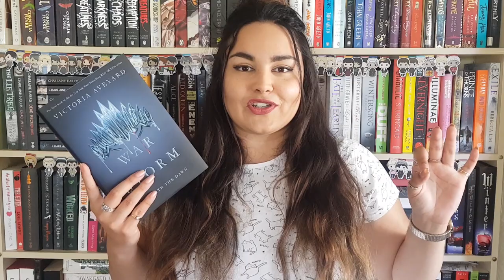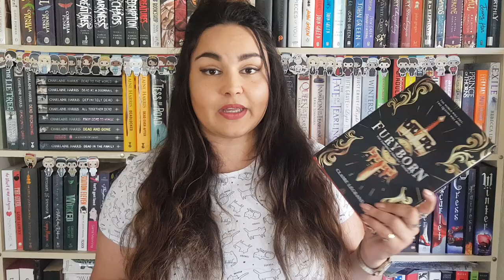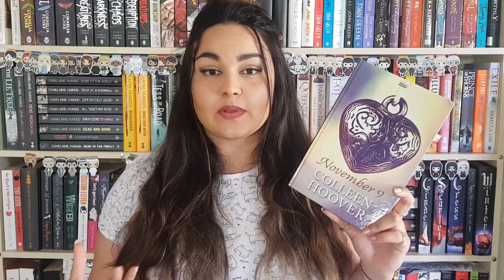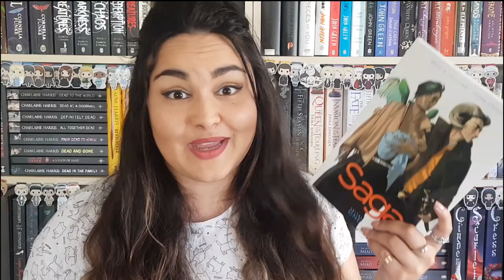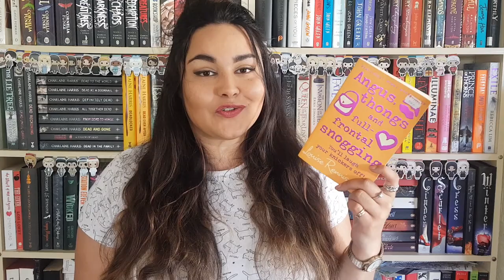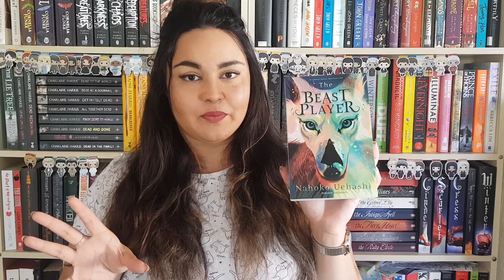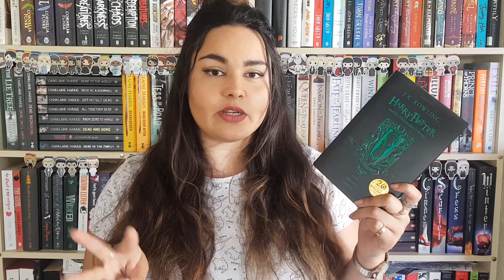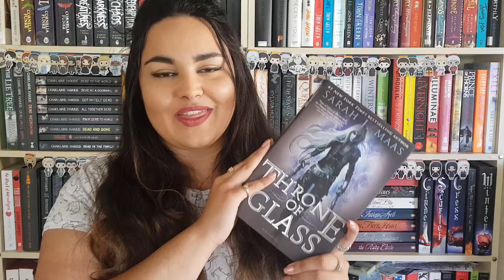Mid-Year Book Freakout Tag 2018 // TAG TUESDAY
Questions:

1. Best book you’ve read so far in 2015.
2. Best sequel you've read so far in 2015.
3. New release you haven't read yet, but want to.
4. Most anticipated release for the second half of the year.
5. Biggest disappointment.
6. Biggest surprise.
7. Favourite new author. (Debut or new to you)
8. Newest fictional crush.
9. Newest favourite character.
10. Book that made you cry.
11. Book that made you happy.
12. Favourite book to film adaptation you saw this year.
13. Favourite review you've written this year. (Booktube version: Favourite video you have done so far in this year)
14. Most beautiful book you've bought so far this year (or received)
15. What books do you need to read by the end of the year?